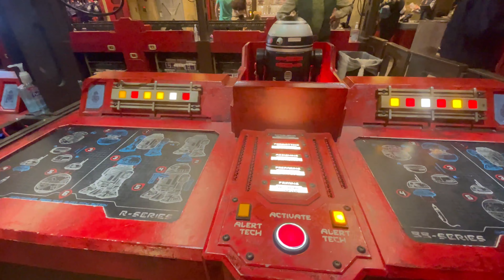Building a Galactic Empire R2-Unit! at Star War's Galaxy Edge Droid Depot 2022!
Star War's Galaxy Edge Droid Depot 2022!

Please join us at Star War's Galaxy Edge Droid Depot at Disneyland! We are building an evil R-2 Unit The Galactic Empire! Let's have a Good Time in a Galaxy Far, Far, Away!

Musician: LiQWYD

FB: Once Upon a Good Time
Twitter: Once Upon a Good Time
Tik Tok: Once Upon a Good Time